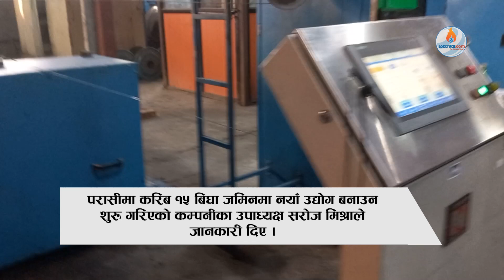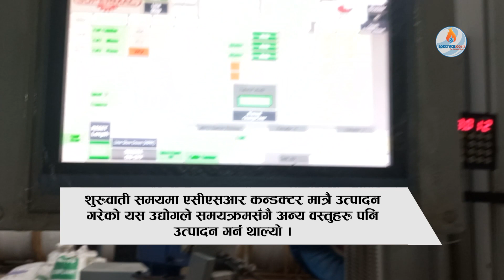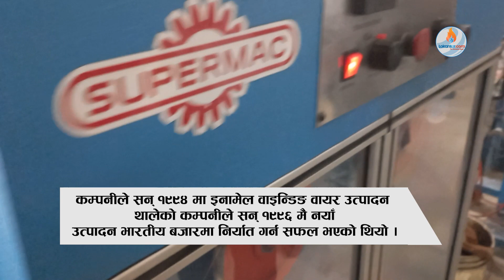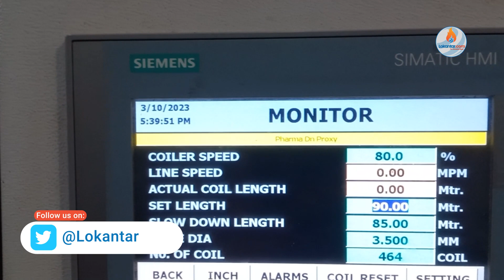लिटमस इन्डस्ट्रिजको बुटवलस्थित प्लान्ट/Litmus Factory